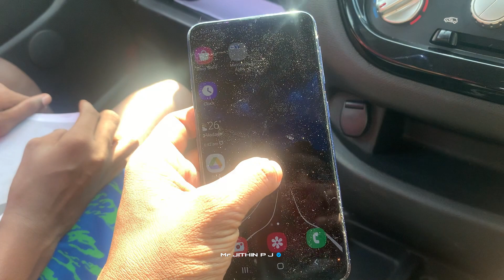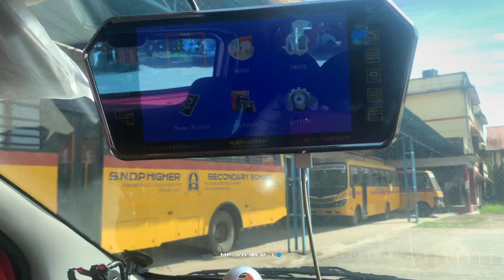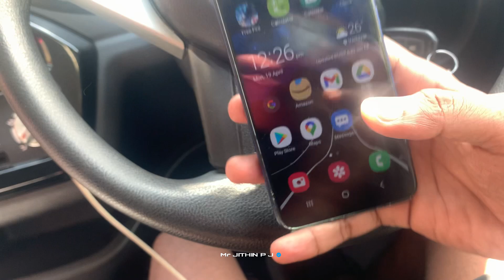ഒരു സ്കൂള് യാത്ര / A school trip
///vlogging camera

iPhone10r